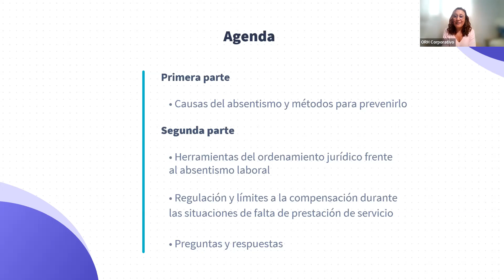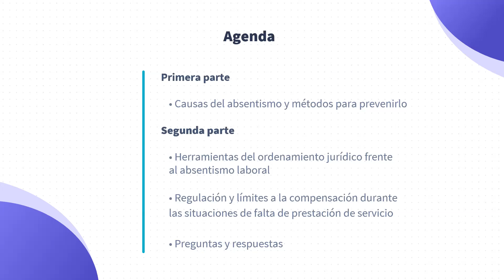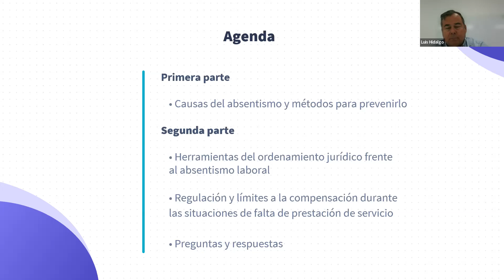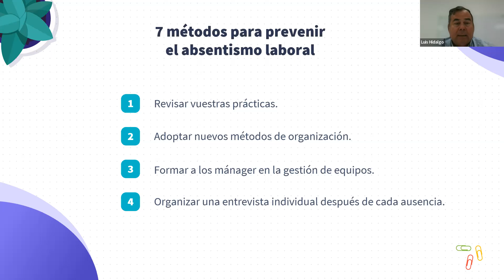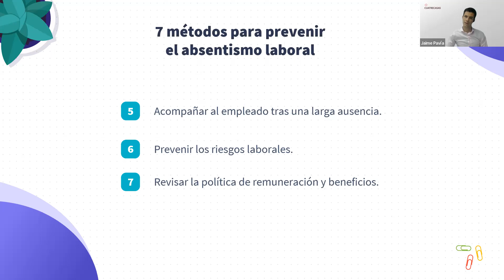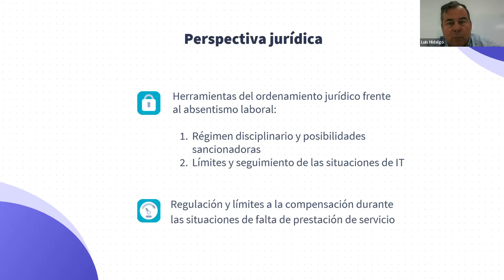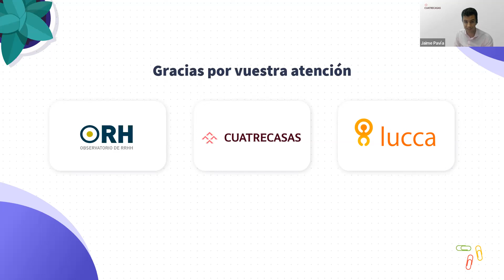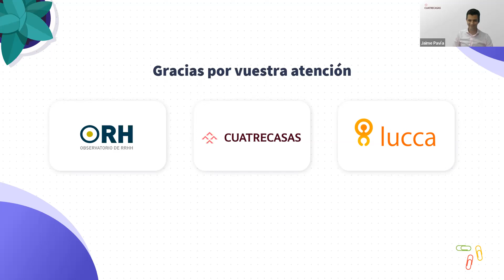Webinar ORH: "¿Cómo prevenir el absentismo laboral?"